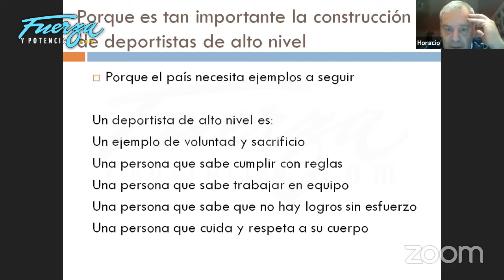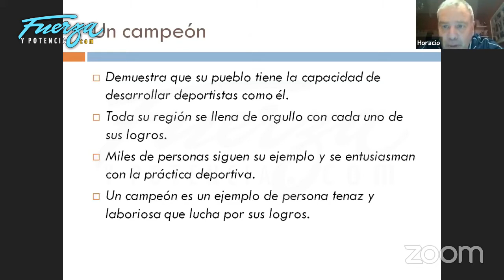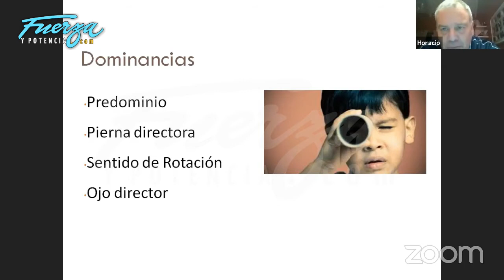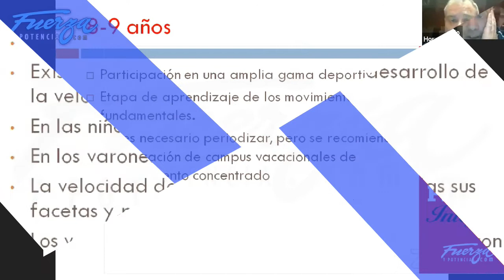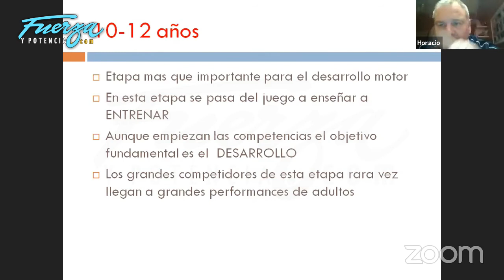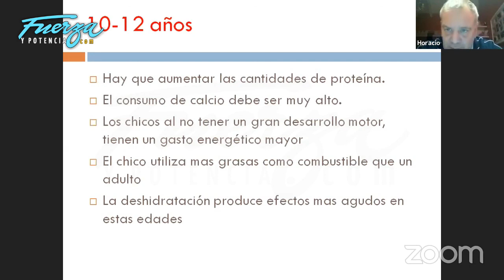EL ENTRENAMIENTO EN LOS PRIMEROS AÑOS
Este es un trailer de la videoclase de Horacio Anselmi, Preparador Físico del Fútbol de Boca Juniors, además de docente de Fuerza y Potencia, como parte del CURSO ONLINE DE PREPARACION FISICA DE FUTBOL INFANTO-JUVENIL.
En ella, diserta sobre "El entrenamiento en los primeros años".
Te recomendamos ingreses a y veas las formidables capacitaciones sobre entrenamiento que te ofrecemos